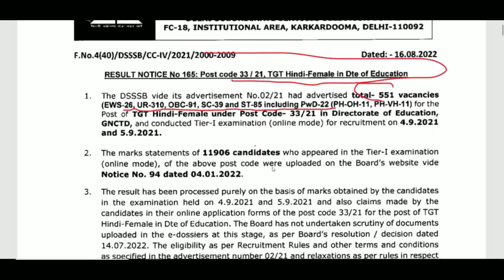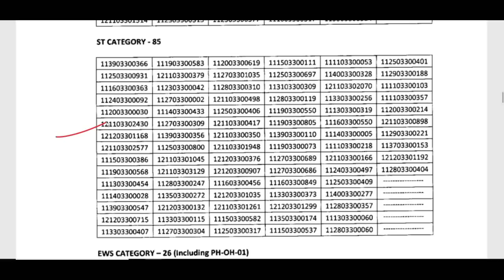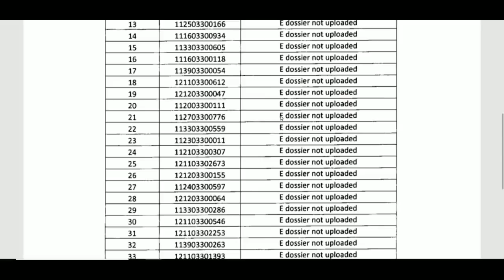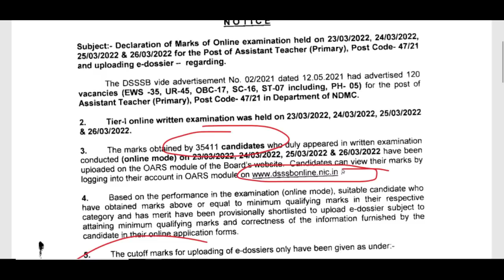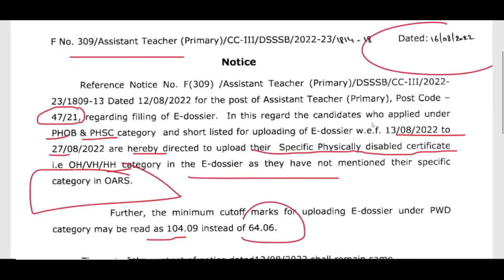बड़ी खुशखबरी- DSSSB BIG PRT TGT TEACHERS RECRUITMENT से जुडी हुई, DSSSB NEW NOTICE 2022, LATEST NEWS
DSSSB_FEMALE_10_YEAR_AGE_RELAXATION
dsssb 2022 new notification for tgt pgt
DSSSB_NEW_RECRUITMENT_RULE_2022
DOE_Delhi_New_Recruitment2022
DSSSB_Teachers_Recruitment2022
Delhi_Government_Jobs
SureSuccess
DOE_DELHI_Teachers_Vacancy
DSSSB_Recruitment_2022
DSSSB_Teachers_Vacancy_2022
NCERT_PGT_TGT_PRT_Tachers_Job
ugc net
hpsc
state public service commission
lecturer jobs
government jobs
Professor
Associate Professor
Assistant Professor

Teacher jobs
primary teacher
uptet, B.Ed